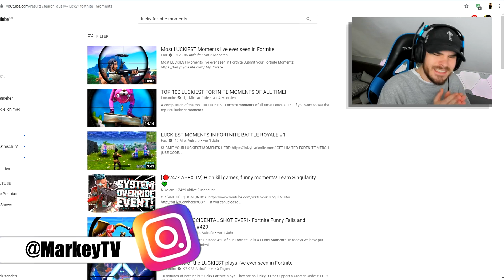Du wirst NICHT glauben wie dieser Spieler ÜBERLEBT..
marky reagiert auf die top 100 glücklichsten luckiest fortnite momente! Du wirst nicht glauben wie dieser fortnite spieler überlebt hat nicht wie standart skill oder arian simex!